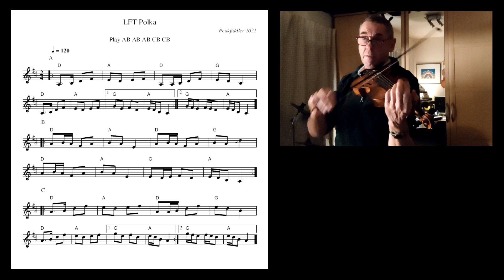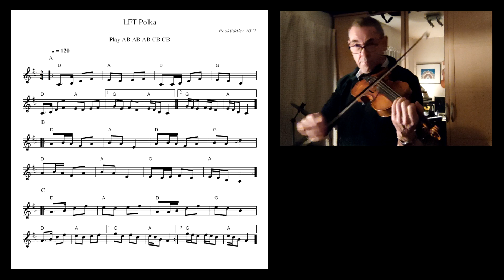LFT Polka - Lively Fiddle Tune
Lateral Flow Tests have become quite important to me at the moment, during my spell of hosting the pesky Covid virus in my home fiddle session over the last week or so. Hoping, I'll soon be getting the all important negative results that will allow me once again to break out of self isolation. That's why I decided to call this tune by the abbreviation LFT.

Fortunately, it hasn't affected my ability to be able to come up with one or two new melodies and here is one such tune that I really like because it is so cheerful. I composed this Polka yesterday and posted a short clip on Instagram and decided that it would be worth seeing this tune through and trying to make a video that had legs. It was filmed on my mobile phone, but this time I have remembered to reverse the image so I am still playing with my arms in the correct place, well I think I am anyway, hahaha.

This tune definitely sits right in the frame for an Irish sounding fiddle tune and would certainly rest easy in any set of Irish Polka's, which is why I list it in both the Irish Fiddle Tune playlist and the English Fiddle Tune playlist. But indeed it would also work really well for an English Ceilidh Polka Dance tune, maybe played just a tad slower, unless of course it was a Student Dance and then you could really let it rip.

If you wish to show your support for my channel and the music I freely share.
A big thank you to those viewers who have already been kind enough to already show their appreciation.

Album 1, 2, 3, + EP links all on-line music providers